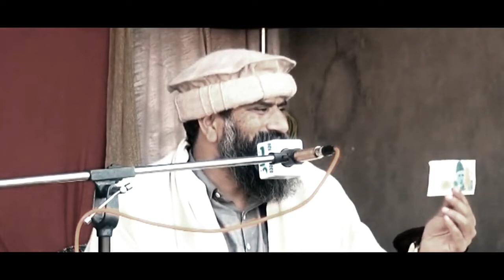Zindagi Ka Maqsad Pasia Nai Ha by Dr Suleman Misbahi 2022